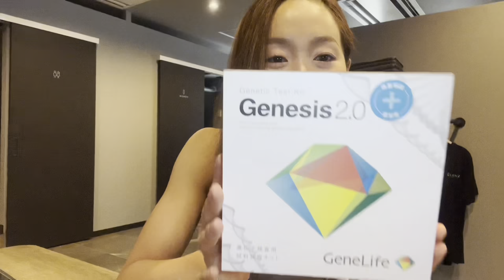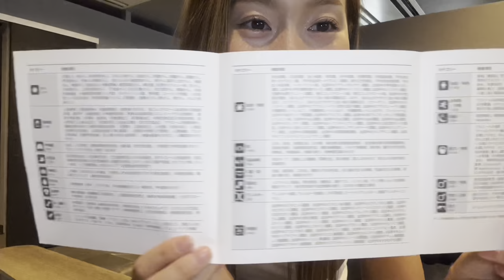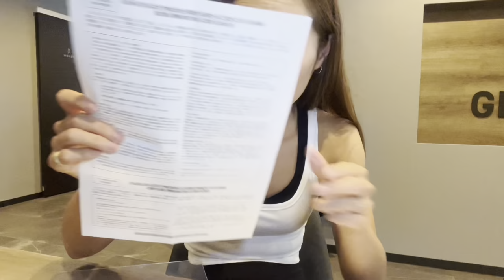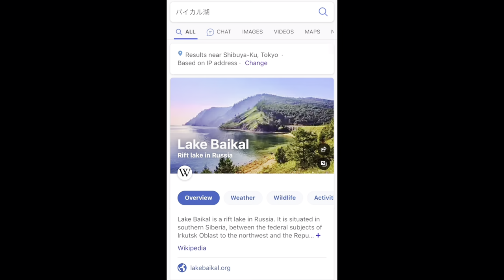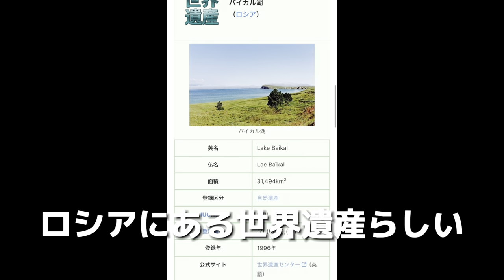【大会まで22日】筋トレ女子が遺伝子検査をしてみた結果、、、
今後の身体作りに役に立ちそうなのでやってみました☺️
へぇ〜そうなんだ！くらいの軽い気持ちでやってみると良いかもですね✨

〜パーソナルトレーニングご希望の方は↓こちらから！〜